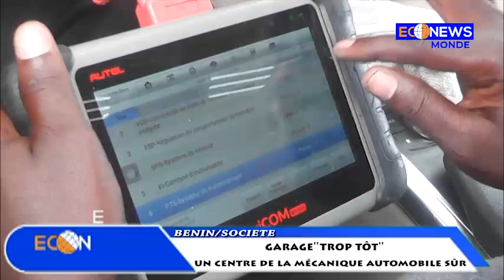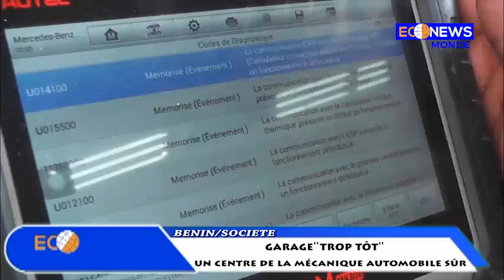garage "trop tôt", un centre de la mécanique automobile sûr